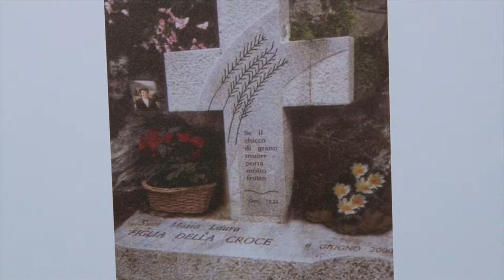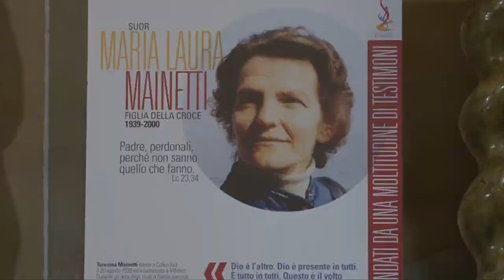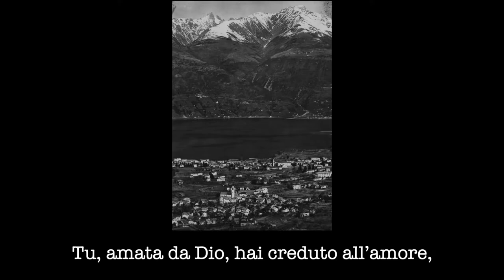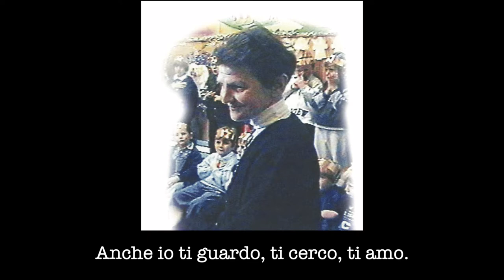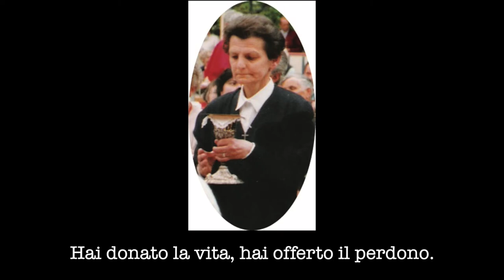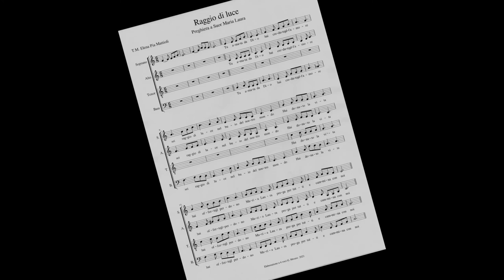VIDEO PER SUOR MARIA LAURA (HD 1080p)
Preghiera da Villatico Colico in attesa della Beatificazione di Suor Maria Laura